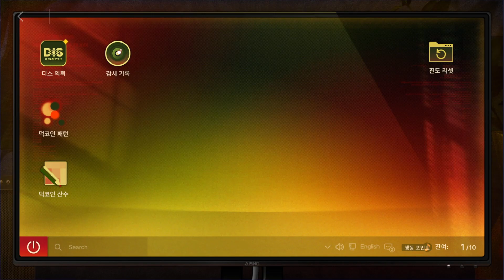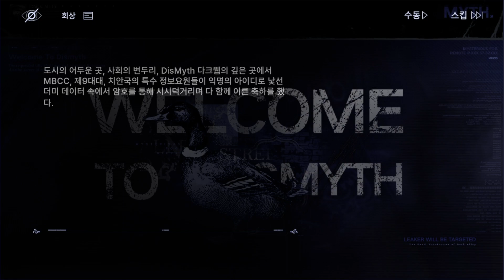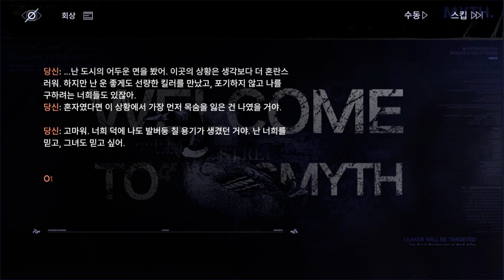무기미도 [글롬 녹턴] 한방 쓰기 - 4 (스토리 12~13)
무기미도 이벤트 스토리 [글롬 녹턴]
하늘이 밝아오기까지 노래 한 곳의 시간이 남아 있다